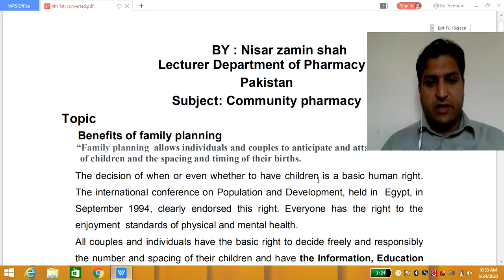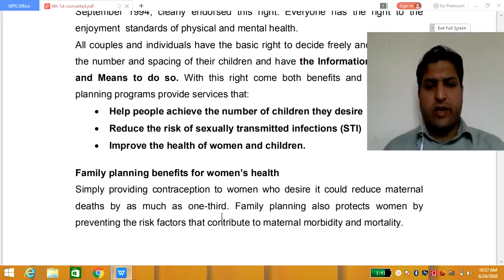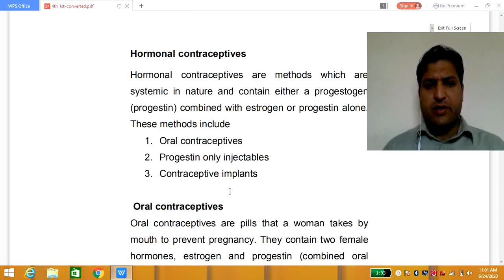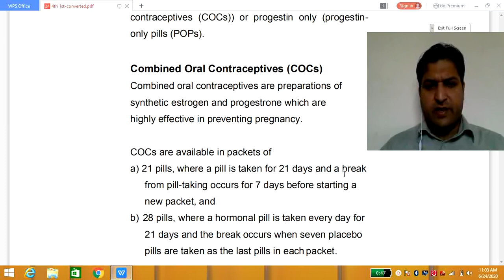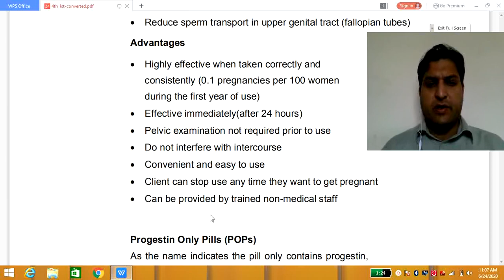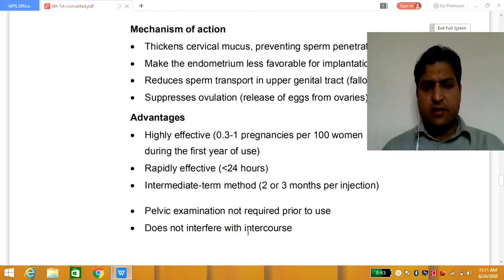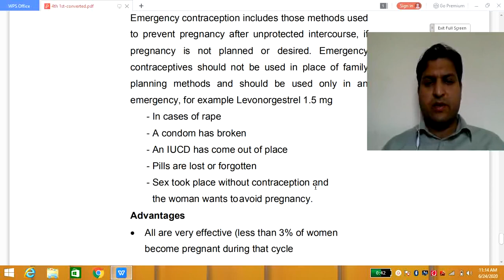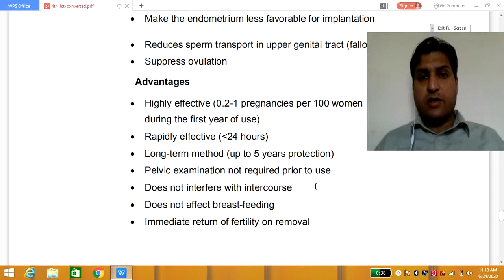lecture on family planning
family planning